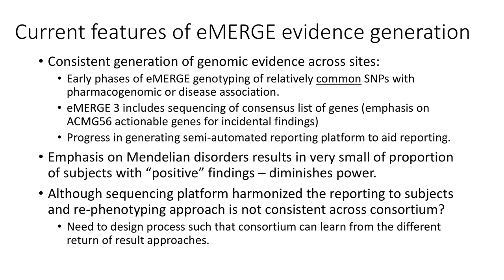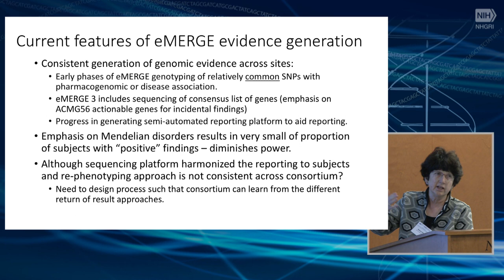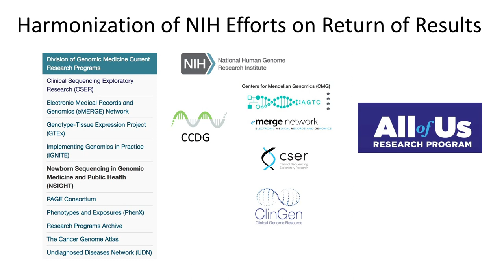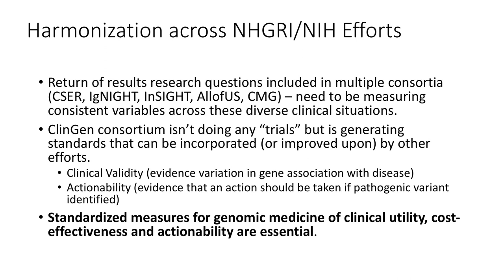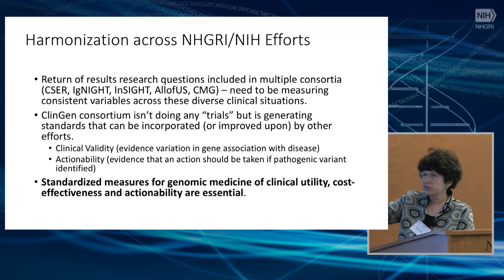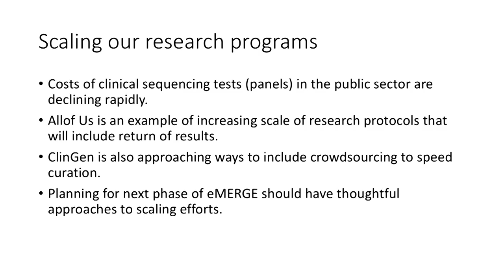Evidence Generation for Genomic Medicine (Summary) - Sharon Plon